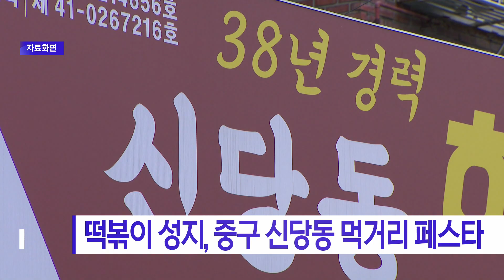떡볶이 성지, 중구 신당동 먹거리 페스타_SK broadband 서울뉴스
[기사내용]
중구는 10월 11일 신당동 떡볶이·먹거리 골목에서
‘신당동 먹거리 페스타’를 개최합니다.

지난해 중구는 신당동 떡볶이 골목 활성화를 위해
상표 이미지와 캐릭터 ‘덕복이’를 출시한 바 있습니다.

지난해에 이어 올해에도 먹거리 축제를 개최해
즉석떡볶이 성지인 신당동 떡볶이 골목의 명성 찾기를 이어갑니다.

행사 당일 16시부터 21시까지 신당동
떡볶이·먹거리 골목 일대는 차 없는 거리가 조성돼
남녀노소 누구나 안전하게 축제를 즐길 수 있습니다.

(촬영편집ㅣ전현표 기자)

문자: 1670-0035